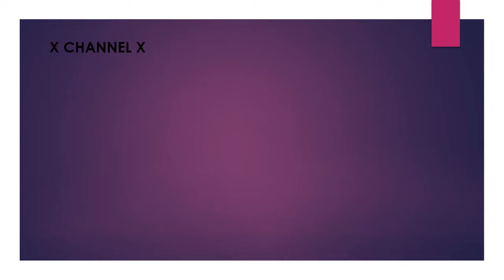67 Inches to Centimeters